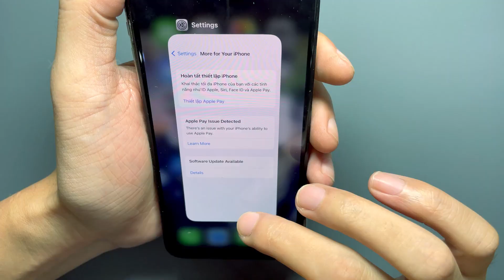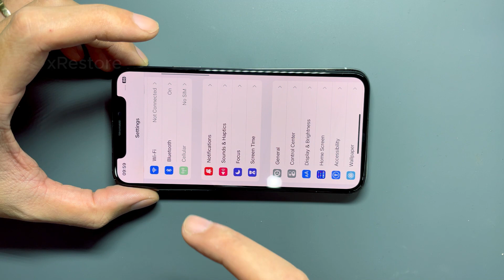Easy Trick To Fix iPhone X No Sound | Apple Pay Issue Detected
iPhone X No Sound | iPhone X Apple Pay issue detected